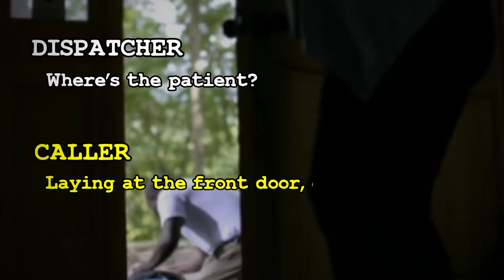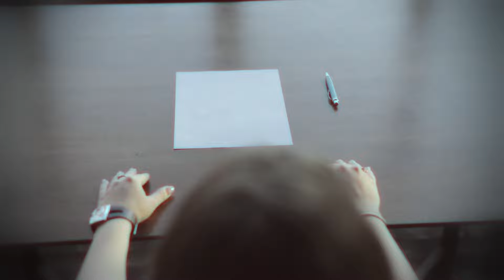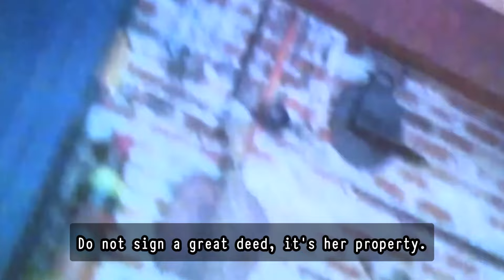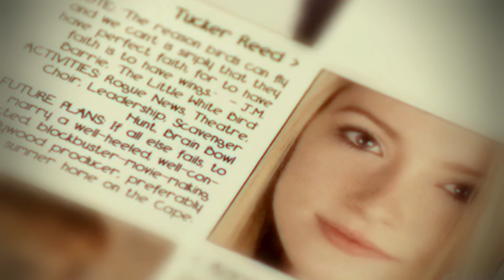Actor Films The Moment She KilIs Her Uncle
Discover the moments before actor takes matters into her own hands, and films her become a killer